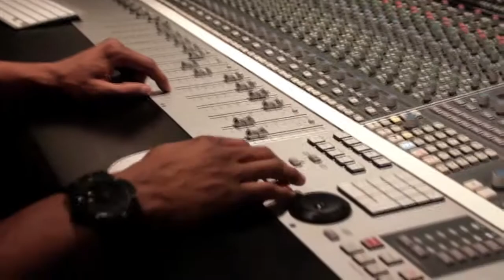TMNT: Out of the Shadows Just Blaze Trailer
The Beat Beneath the Streets: Scoring the Teenage Mutant Ninja Turtles Trailers with Just Blaze. In this behind-the-booth interview, Just Blaze, hip-hop producer and collaborator, gives us an inside look at creating the soundtrack for the Teenage Mutant Ninja Turtles: Out of the Shadows Video Game Character Trailer Series, the challenges of putting a new spin on a classic, and how he draws inspiration from working on a franchise he's loved since childhood.